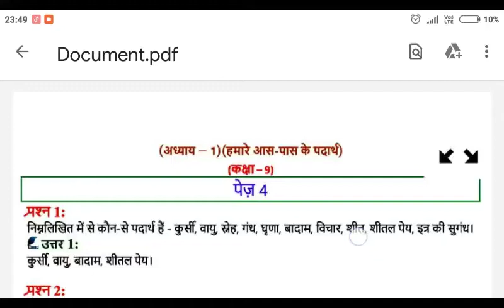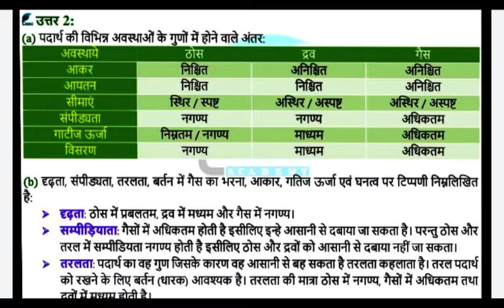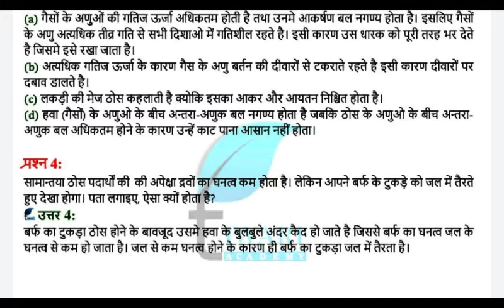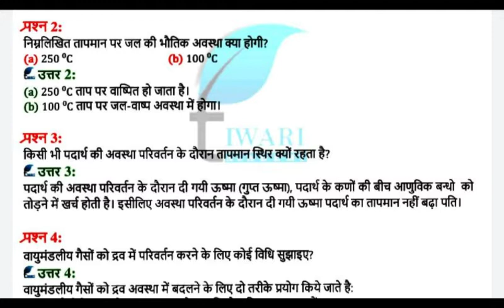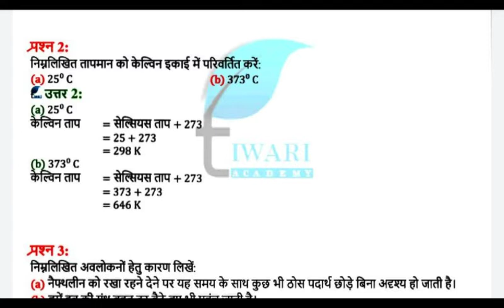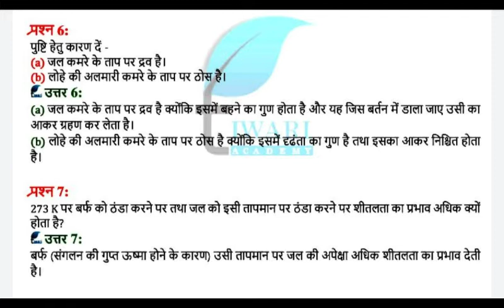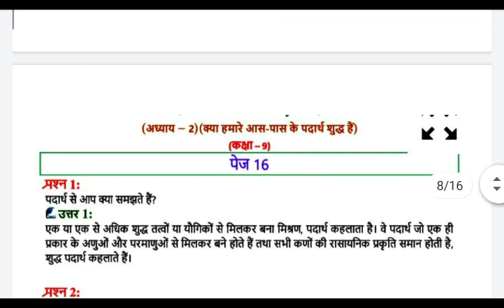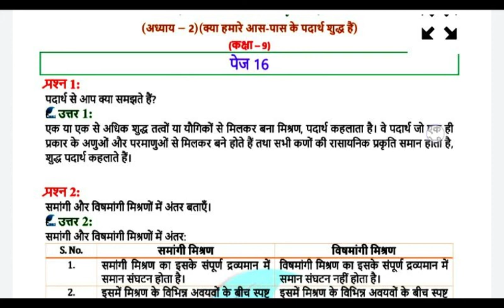Class 9 science solution1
Vigyan in Hindi question answer